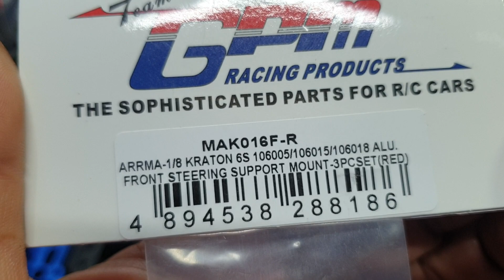2023년 10월 19일 1-2 아르마Rc노토리우스v5